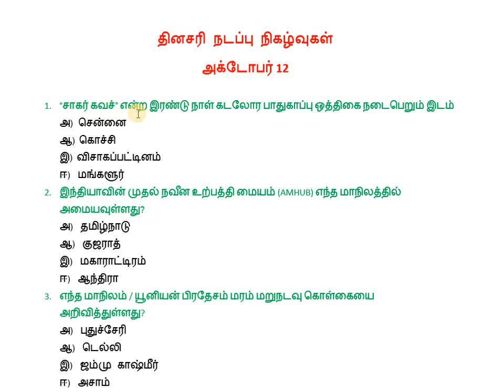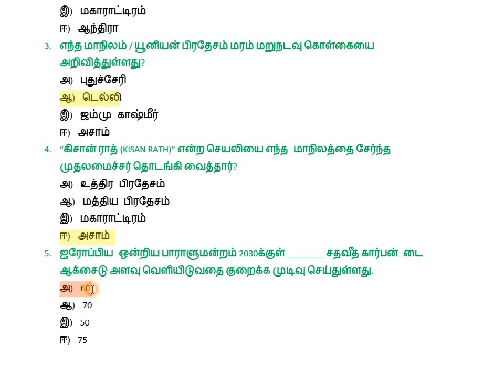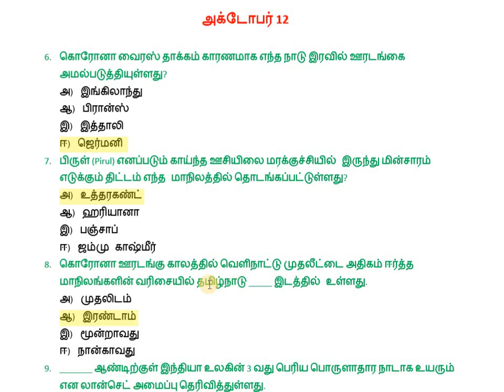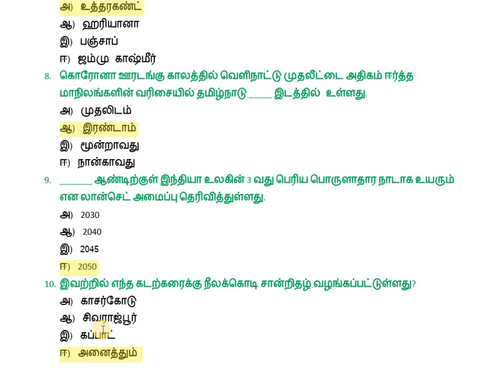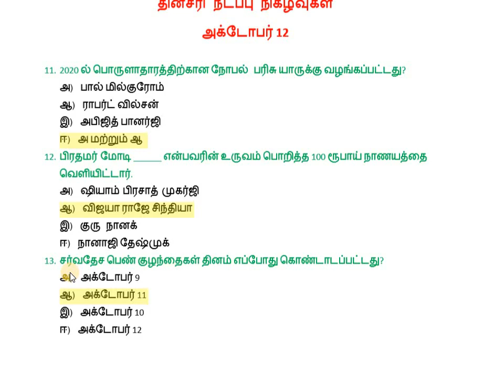Daily Current Affairs OCTOBER 12 | TNPSC & RRB Exam | TNPSC Vetri Thuligal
Daily current affairs OCTOBER 12